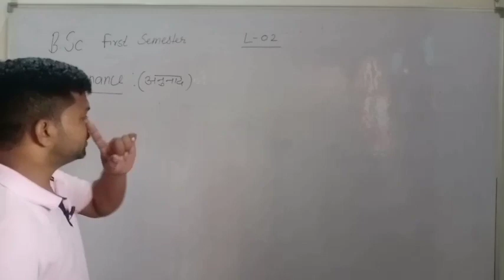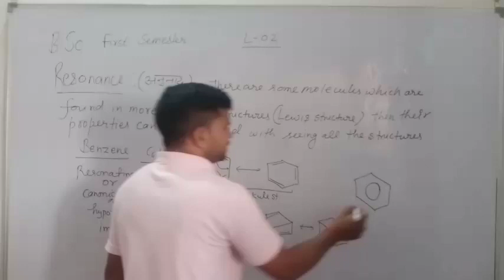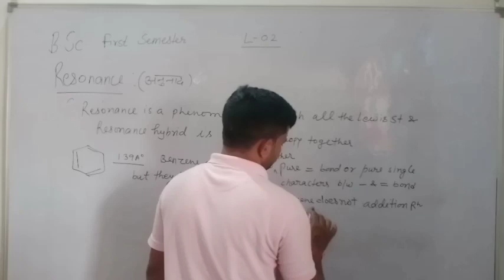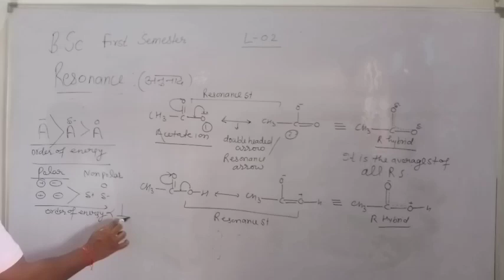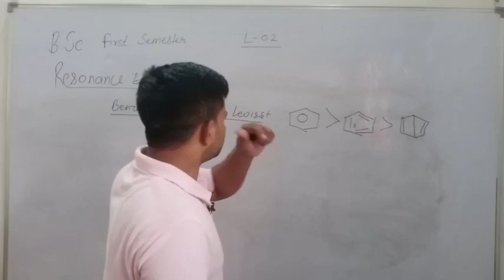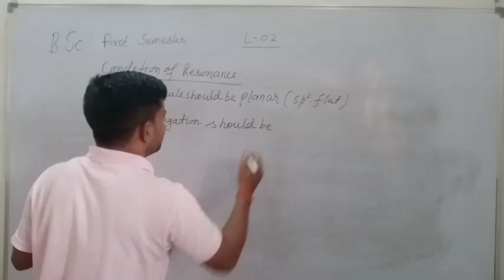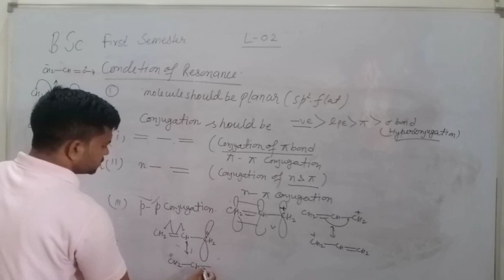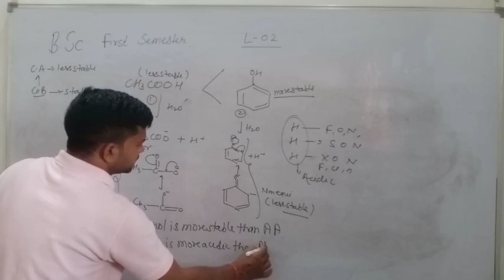B.Sc.1st Semester Unit:-1 Lec:-2 Molucular Polarity & weak chemical forces.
1.What are Resonance?

2.What are Resonance Energy?

3.How is acetic acid is more acidic than phenol?

4.Why equivalent structure is more stable than nonequivalent structure?